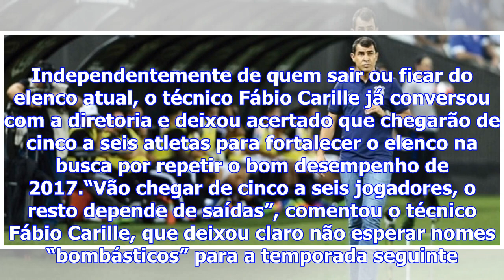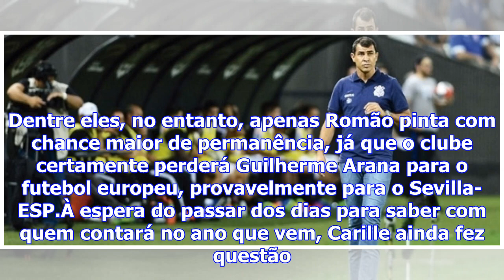Carille revela que corinthians terá de \'cinco a seis\' reforços para 2018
O Corinthians terá um calendário recheado em 2018 e, para isso, já conta com um número fixo de refor...